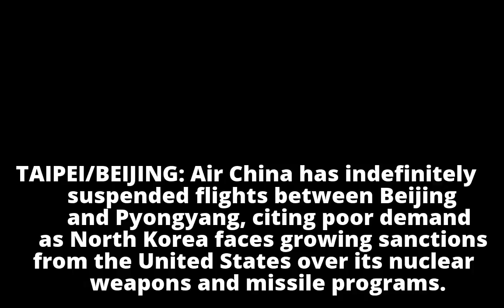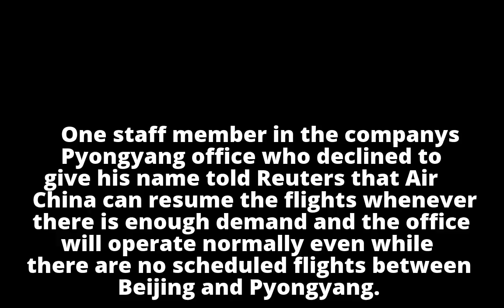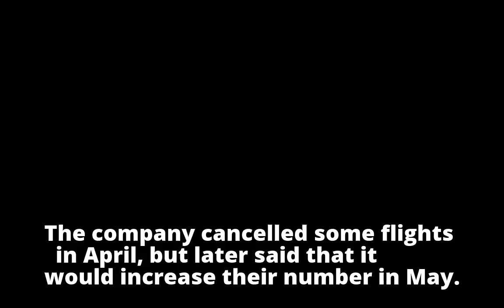Air China indefinitely suspends flights between Beijing and Pyongyang